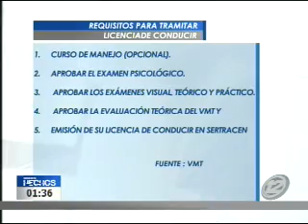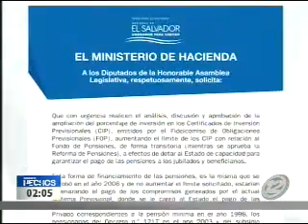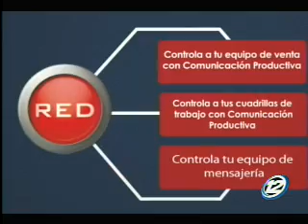Noticiero Hechos MD: Programa del 29 de junio del 2017